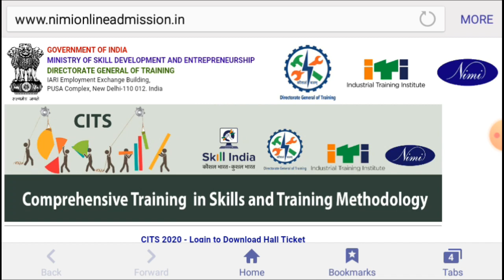CTI Result | CITS Result 2020 | CITS Entrance Exam Result 2020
CITS Entrance Exam 2020 Result kab Aayega

CTI kya hai

CTI Entrance Exam 2020 result

CITS result kab Aayega 2020

CTI Result New Update

CTI Result update

CITS Result kab Aayegi

CTI cut off

CTI Entrance Exam result

CTI entrance exam result 2020

CITS result

CTI

CITS

CTI Result

Cits entrance exam 2020 results kab Aayega

Cits result

CITS kya hota hai

Result update

CITS Result

Ashish iTi

CTI Resul kab Aayega